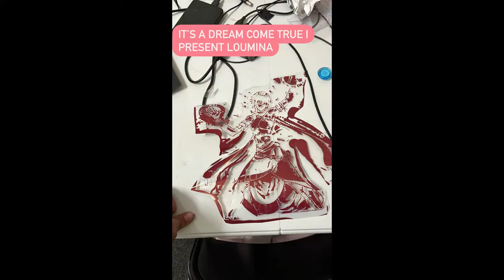VOLLEYBALL MIXTAPE FT LOST DOG STREET BAND